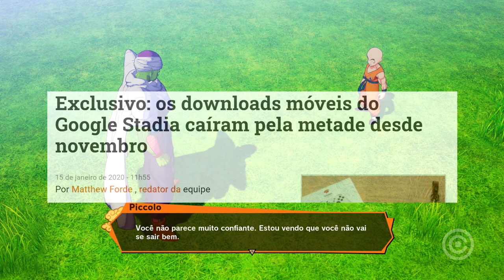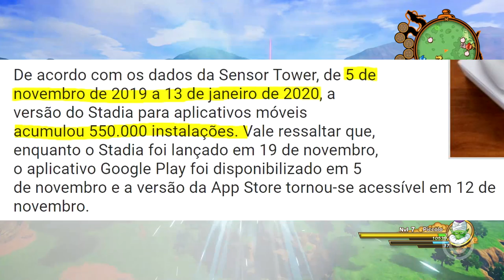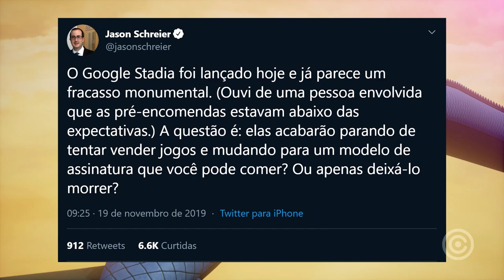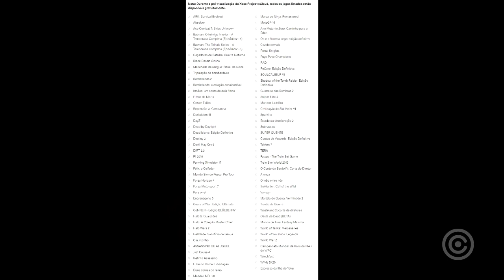Google Stadia já caiu pela METADE e FRACASSOU total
Google stadia é um fracasso total e já caiu pela metade em apenas 3 meses... vamos debater sobre tudo isso.

Gameplay de Fundo: Dragon Ball Z Kakarot